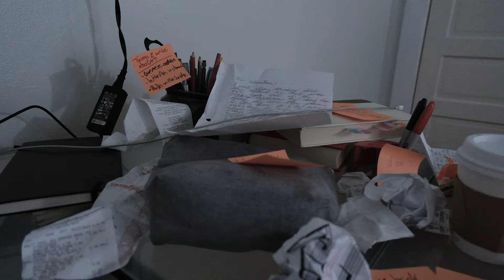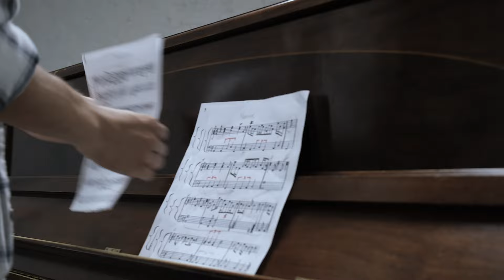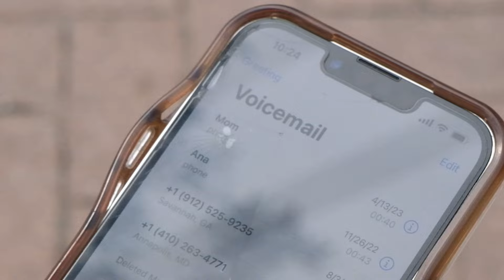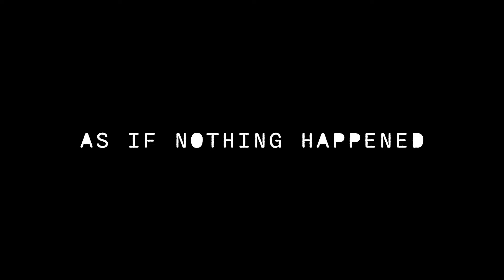"AS IF NOTHING HAPPENED" (Official 2023 Short Film)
When Jonathan, a young pianist, goes to rehearse with his girlfriend Ana, a violist, he is forced to reflect on their story and relationship and face a truth he wants to hide.

Produced by New Vision Cinema and N2Productions

(Written and Directed by Ethan Webber)

Starring Ethan Webber, Alana Hein, and Reed Gillie

Music, "Memories", by Ian Chen and Xach Lee-Llacer